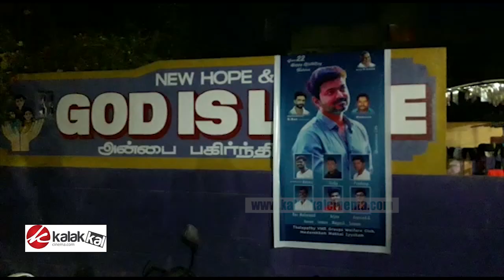Vijay Fans Celebrates Thalapathy 45 Birthday with kids | God is Life Hom | HBD Thalapathy vijay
குழந்தைகளுடன் தளபதி பிறந்த நாள் விழா - ரசிகர்கள் உற்சாக கொண்டாட்டம்..!